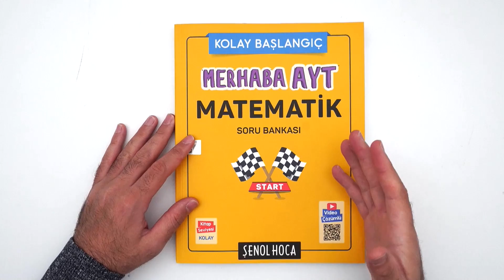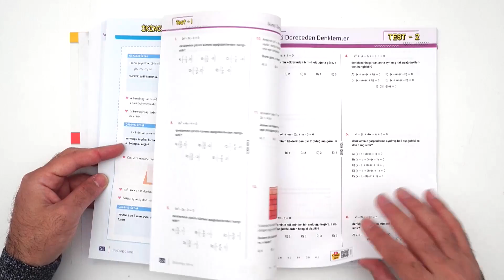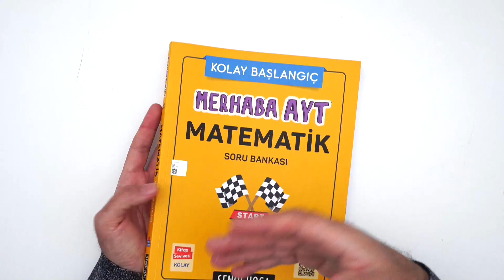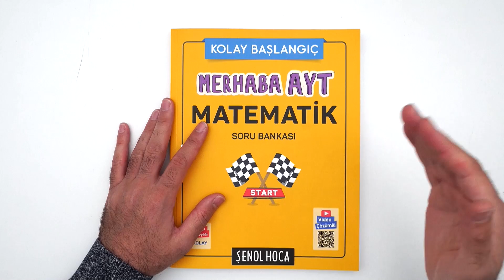MERHABA AYT ÇIKTI! İNCELEYELİM!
Hızlı ve güvenli alışveriş için tavsiyem Doğru Kaynak'tır arkadaşlar.